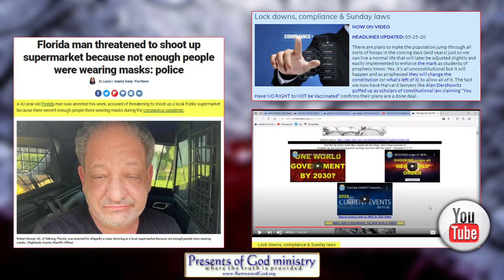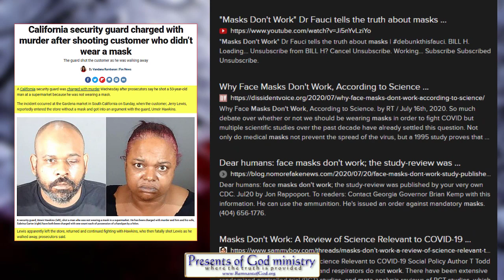Christian; Are you Ready for What's Coming?!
Imagine they are no longer angry about you not wearing a mask. Imagine instead they are now angry because you won't keep Sunday holy. That is what is prophesied. IT WILL HAPPEN!

Just think.. There are some people out there right now ready to attack and even kill you if you don't comply for just refusing to wear a mask for fear they may get sick. There will be many more wanting to kill you for refusing to keep Sunday holy because the Pope made them believe those that refuse will cause the disasters to kill every person on earth!

All links to prophetic and historic info mentioned in this video are listed in my poGm blog entry